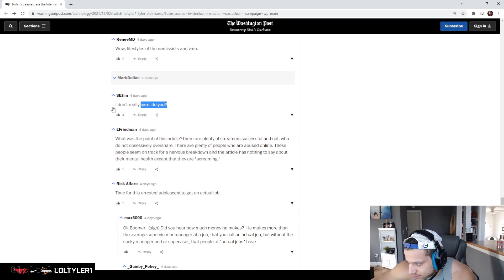Tyler1 reads comments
Clip by: loltyler1